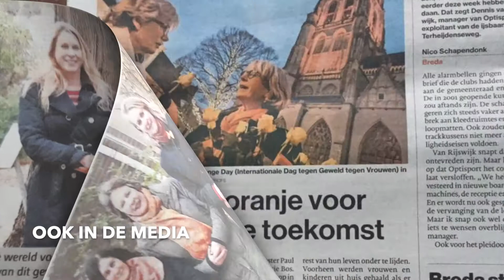Orange the World NL 2020